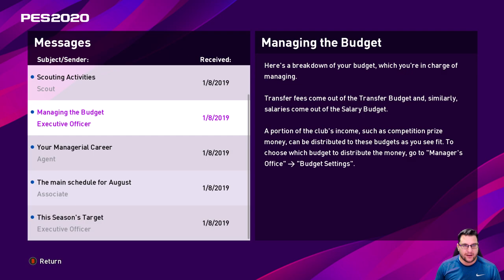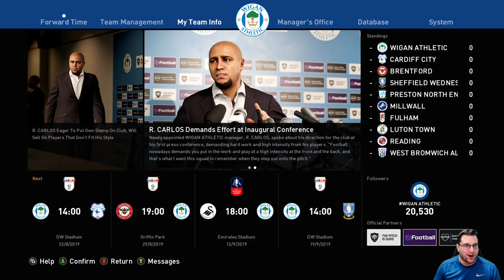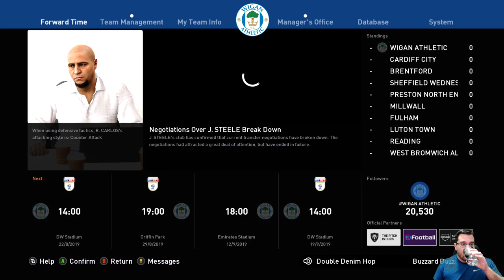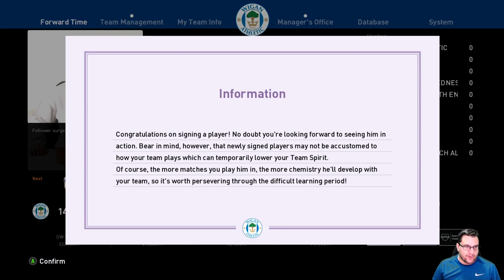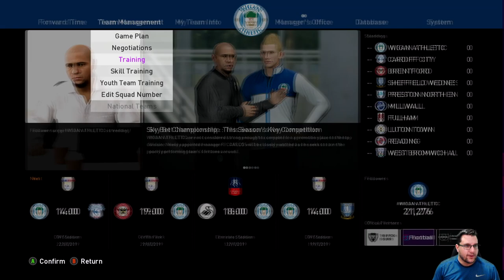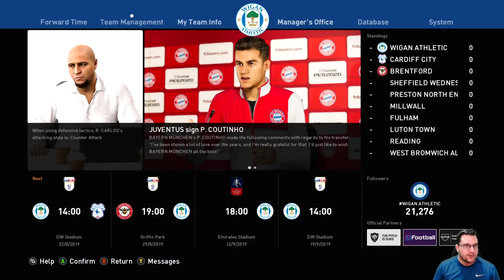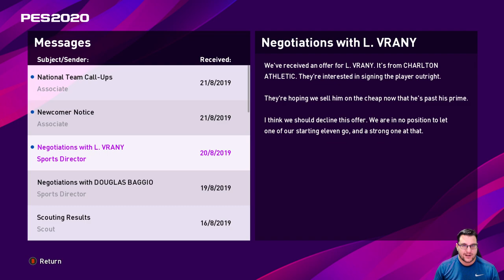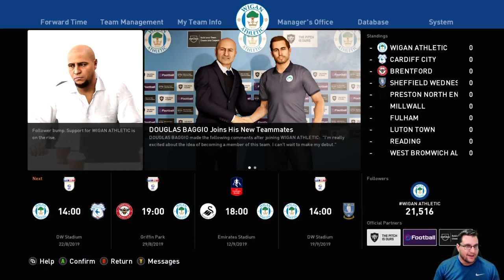PES 2020 | Wigan Athletic Master League #1 | ROBERTO CARLOS AT WIGAN - TRANSFERS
We start a brand new Master League Series in PES 2020 where we try to take the original master league line up to the heady heights of the premier league. And not only that but Roberto Carlos is in charge at Wigan Athletic.  Its episode #1 and we are busy with transfers!